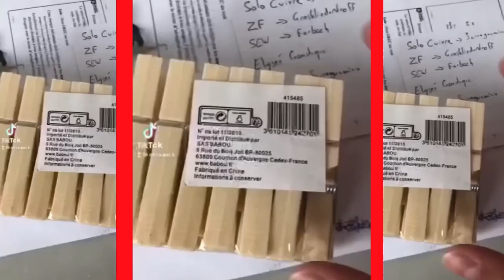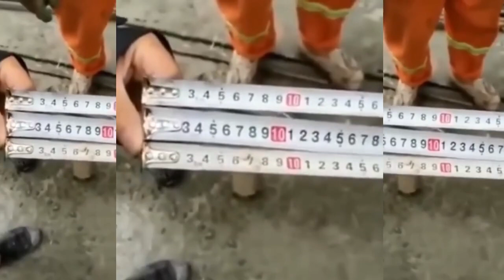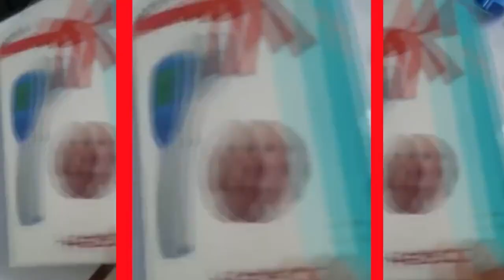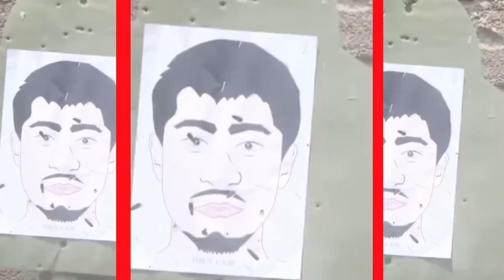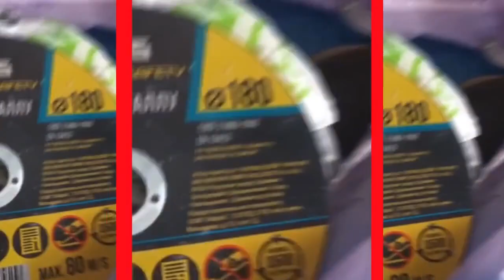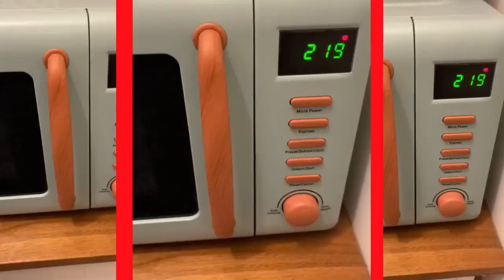Chinese FAKE & DANGEROUS Products, TOFU DREG COMPILATION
Tofu Dreg Construction Materials Used Because Of Corruption And Low Product Quality Values Which Have Been Imbreded Into The CCP Party Since The Conception In Main Land China!